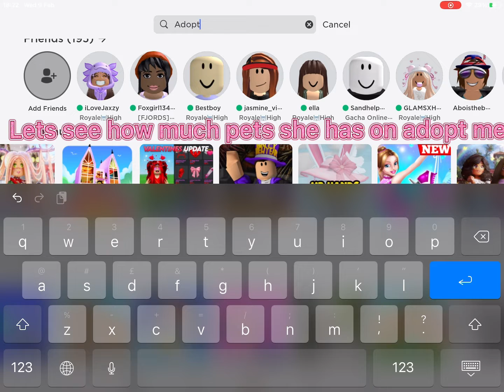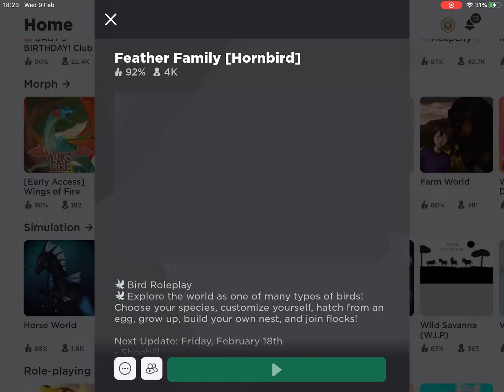POV: you hacked my account